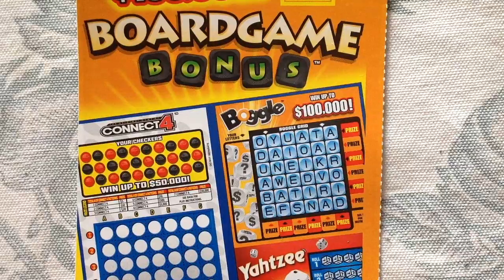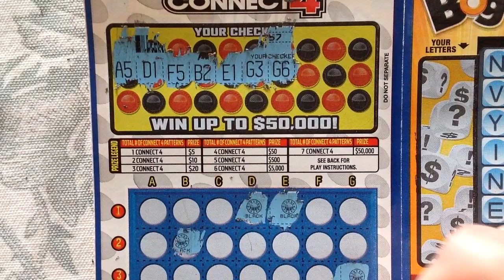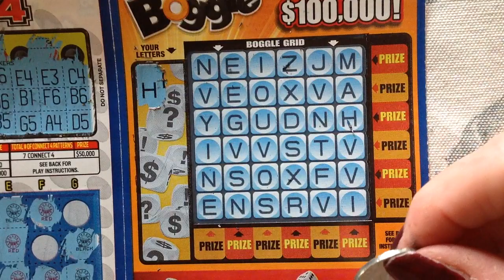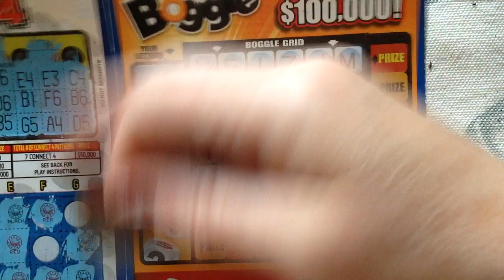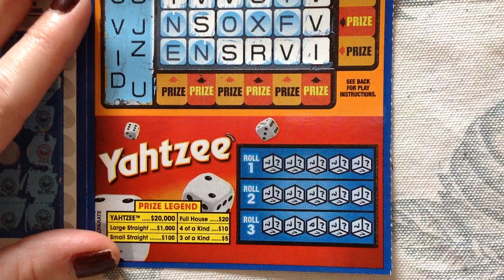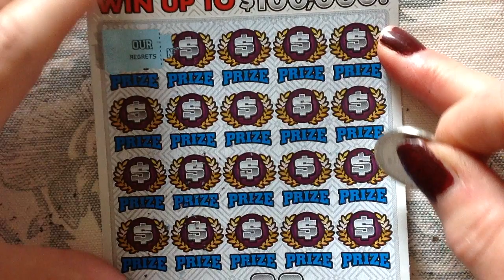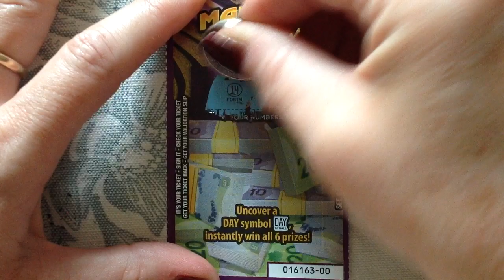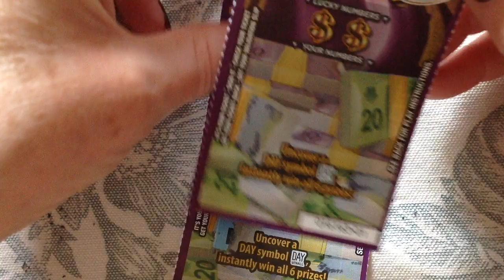Board Game Ticket.....winner winner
Dont forget to check out the contest for when and if i hit 200 subs